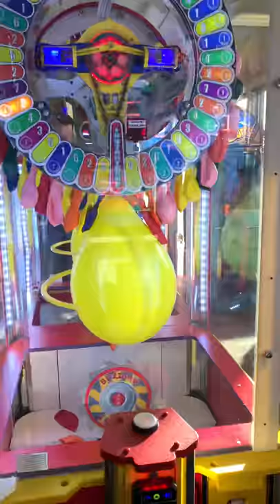Instant balloon pop at Chuck E Cheese’s